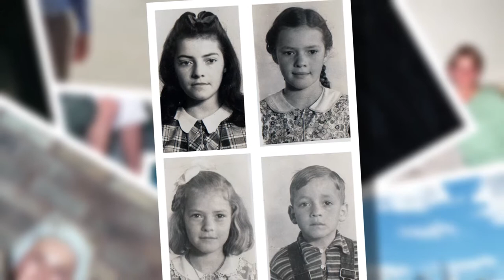John DeVries Video Tribute